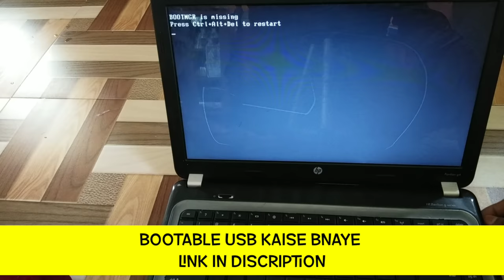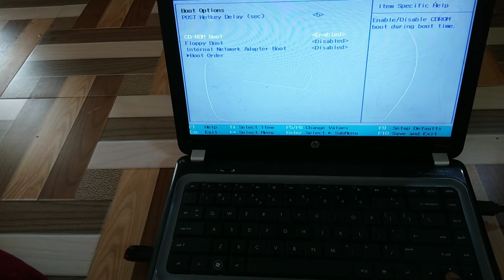BOOTMGR is missing Press Ctrl+Alt+Del To Restart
Iss video me maine btaya hai ki kaise aap apne pc ya laptop me bootmgr is missing ki problem ko solve kar sakte hai.

windows 7 windows 8 windows 10 Hp levnovo accer Dell iball

Talk soon,
Abid Akay